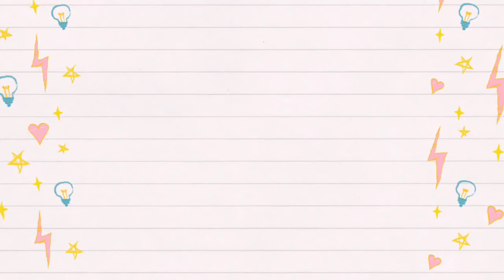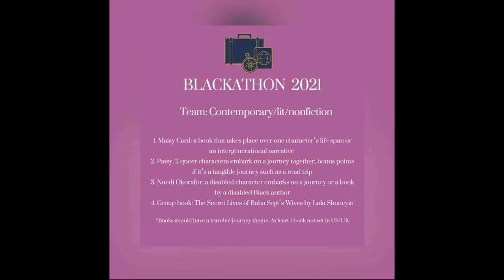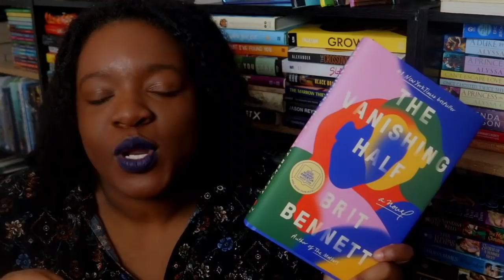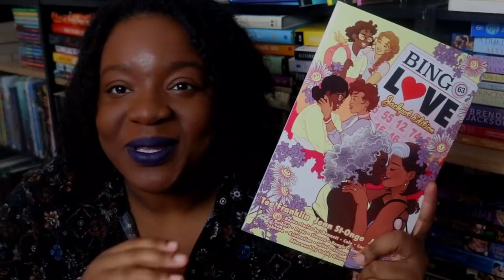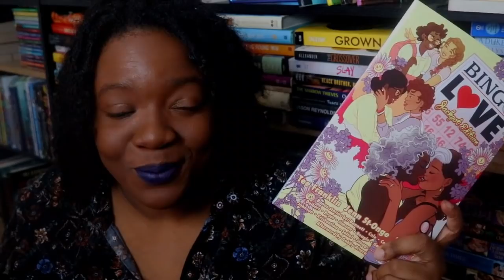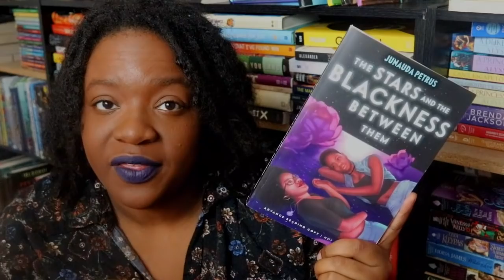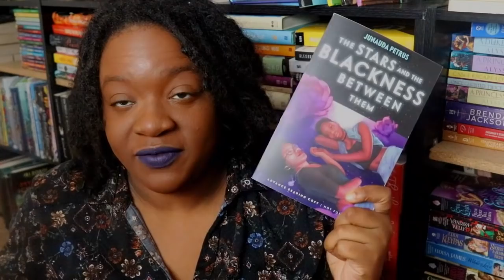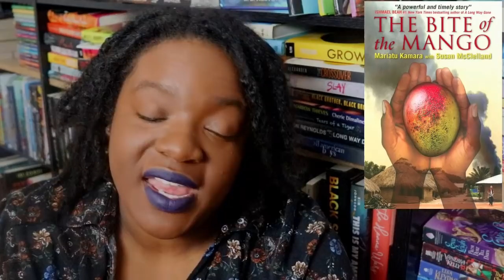Blackathon Round 3 Announcement + Books on My Radar for Team Comtemporary/NonFiction/Literature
Hey ya'll! Remember that I upload on Monday, Wednesday, and Friday!

YT HOSTS

Team Thriller/Horror - Bowties and Books

IG HOSTS

            PROMPTS
            Theme - TRAVELERS

TEAM CONTEMPORARY/LITERATURE/NONFICTION

1. Maisy Card: a book that takes place over one character’s life span or an intergenerational narrative
2. Patsy: 2 queer characters embark on a journey together, bonus points if it’s a tangible journey such as a road trip
3. Nnedi Okorafor: a disabled character embarks on a journey or a book by a disabled Black author
4. Group book: The Secret Lives of Baba Segi’s Wives by Lola Shoneyin
**Caveat - at least one of the books must be a non US/UK setting

YT VIDEO CHALLENGE FEB 13 - 19TH
1.  A 2021 anticipated release
2.  Fancast for a Black book that needs an adaptation ASAP
3. Make an afrocentric treat/meal or order from a local Black business, don’t forget about non US Black cuisine
4. Take the Black History Trivia Quiz and Take the Black Author/Literature Quiz [QUIZ LINKS WILL BE UP SOON BUT NO CHEATS :P]
5. A *culturally appropriate* outfit inspired by one of your fav black characters
6. Draw or paint an iconic Black bookish character and see if people can guess who it is
7.  Get cozy, turn the lights low, and pick a spooky story from the Nightlight podcast to listen to OR share visual artwork you love from a Black artist. It can be a graphic designer you love or animation or some gorgeous book covers

INSTAGRAM CHALLENGE FEB 13TH - 19TH
Day 1 - Mirror Image: Cover recreation or homage
Day 2 - Muslim narrative
Day 3 - Black Joy: a lighthearted, feel good read
Day 4 - Caribbean narrative
Day 5 - a classic: not a European or American setting
Day 6 - Black trans non-binary and or binary trans narrative
Day 7 - A disabled character on a journey

TEAM THRILLER/HORROR Netflix Watch party for HOLD THE DARK: February 19th at 6:30 pm CST: link TBA

TWITTER AND IG MOVIE WATCHALONG DATES:

FEBRUARY 6 @ 6PM CST: Spiral  (thriller/horror)
FEBRUARY 13 @ 6 PM CST the photograph (Contemporary)
FEBRUARY20 @ 6 PM CST miss Juneteenth   (Family)
FEBRUARY 26 @ 6 PM CST Pumzi (scifi)

EMERGING BLACK AUTHOR CONTEST

Submit a short story anywhere from one paragraph to up to a couple pages with the theme of Travelers. 1st place is 75$ or 50$ and a pack of TBR Cards, 2nd place is 25$ or a pack of TBR Cards.

-Social Media-

Hey ya'll! I'm here today with the blackathon round 3 announcement and some books that I have on my radar for team contemporary, nonfiction, and literature. There are some great recommendations for black books and black authors in this list for the readathon. These are also just great books to read during Black History month in general! I hope you enjoy!